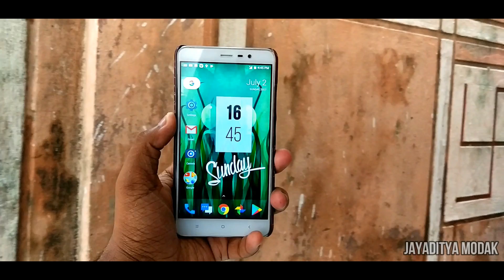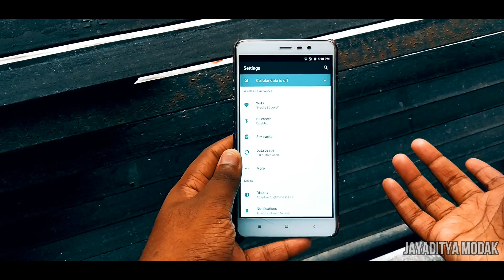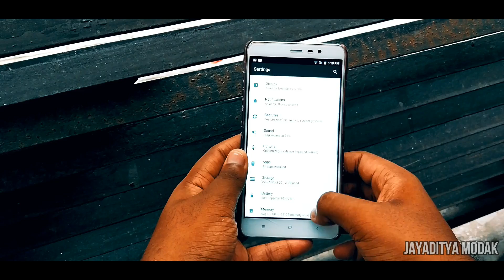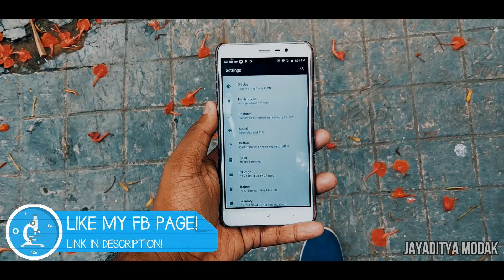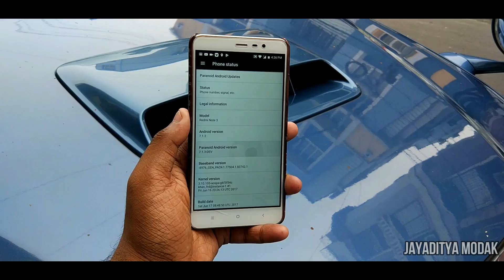Install Paranoid Android 7.1.2 (VoLTE) on Redmi Note 3! ~ The Best AOSP ROM!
Well what can i say about this ROM. I have installed so many AOSP ROMs before on my redmi note 3 but to be very honest none were like this before. IT is minimalistic though but plays its cards right in the field of performance and stabilty. Paranoid Android is so much more, but it must be experienced, felt.

I POST COOL STUFF ON INSTGRAM!

Yup. Thats all. Do forget to smash that LIKE button and that red SUBSCRIBE button for more content on the redmi note 3, android one, moto g5 plus, mi5, le2, yuphoria and so on!

Stay Paranoid!
Cheers!